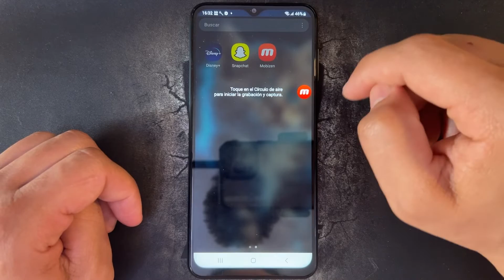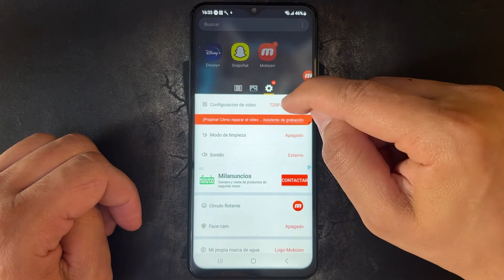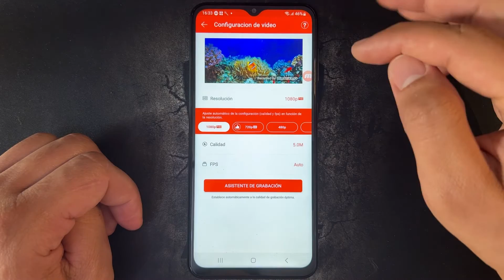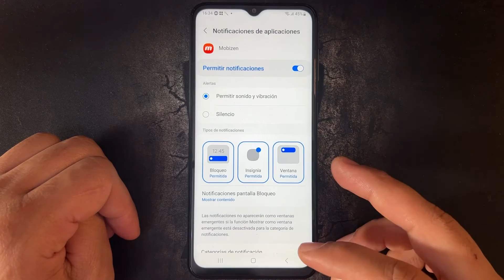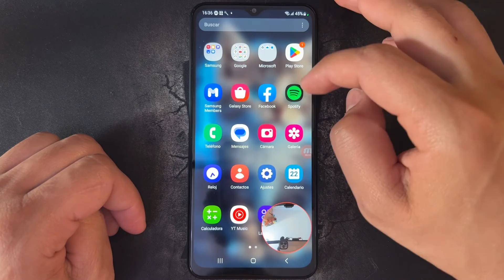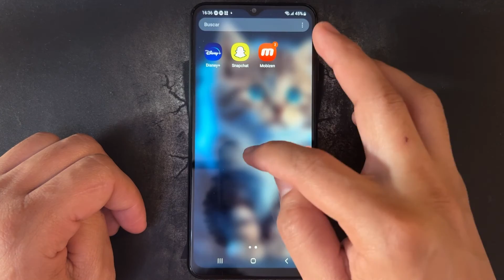Como Grabar la Pantalla Celular Samsung